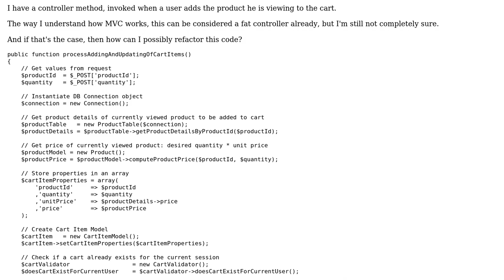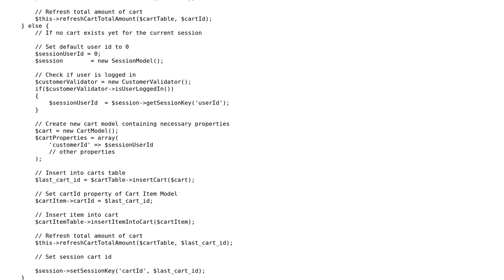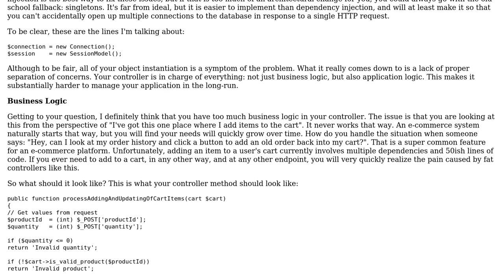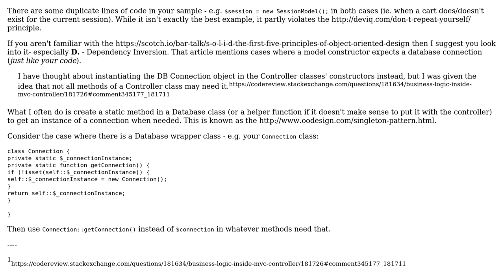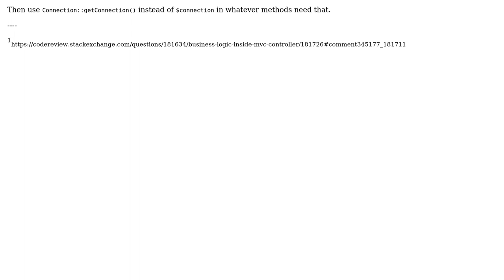Code Review: Business logic inside MVC Cart Controller method (2 Solutions!!)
Code Review: Business logic inside MVC Cart Controller method

With thanks & praise to God, and with thanks to the many people who have made this project possible! | Content (except music & images) licensed under CC BY-SA | Music | Images & others | With thanks to user SAM OnELA user herondale user Conor Mancone and the Stack Exchange Network Trademarks are property of their respective owners. You are responsible for your own actions.